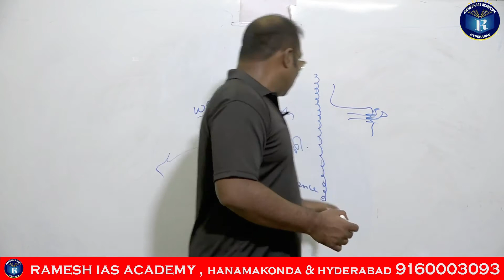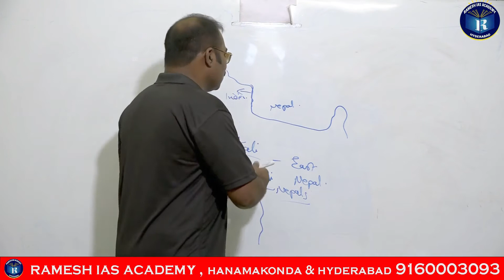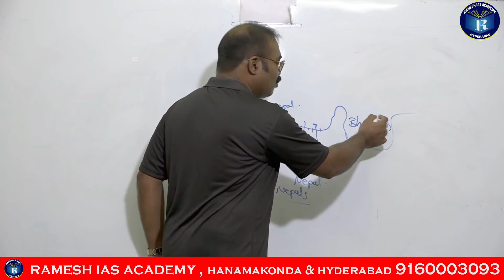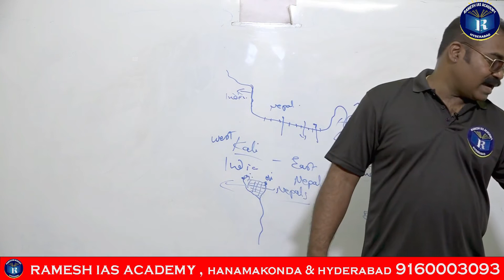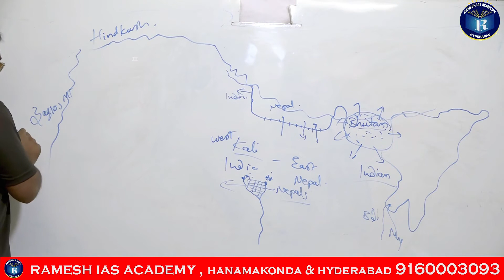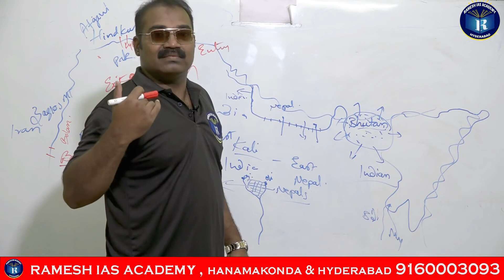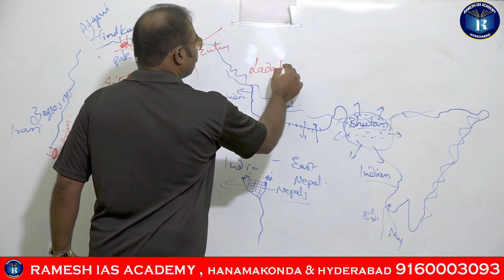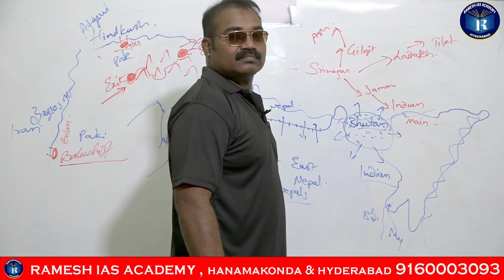Indian Physical Setting F